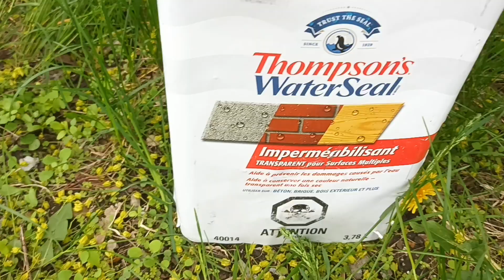May 14, 2024